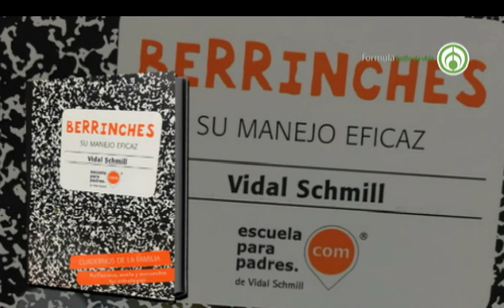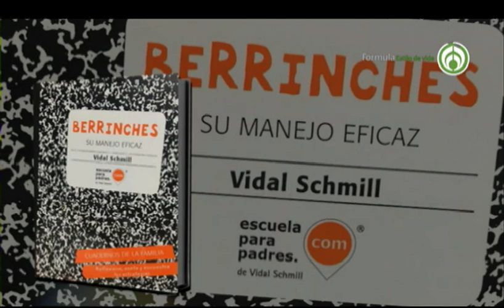Berrinches, su manejo eficaz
ESCUELA PARA PADRES. Vidal Schmill. Pedagogo. Autor de libros educativos. Director de escuela para padres.com
Facebook: Escuela para padres de Vidal Schmill